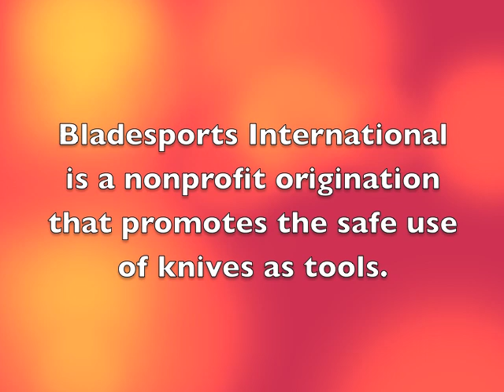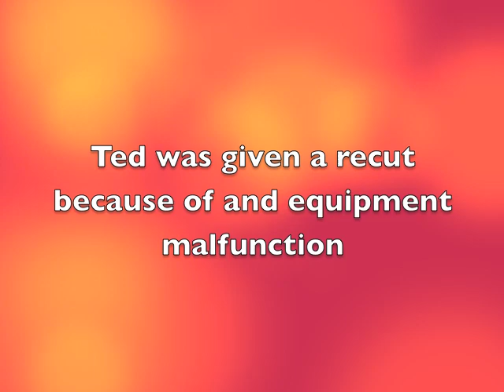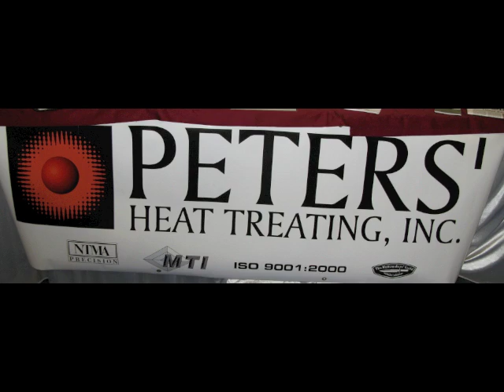Bladesports Blade Show World Championship June 5, 2010.mov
Bladesports Blade Show World Championship Atlanta June 5, 2010